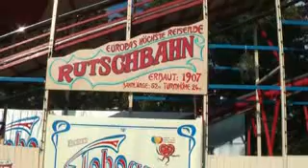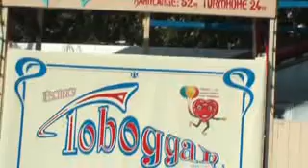Volksfestplatz Schweinfurt 2009 Unterfranken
Einblicke ins Schweinfurter Volksfest